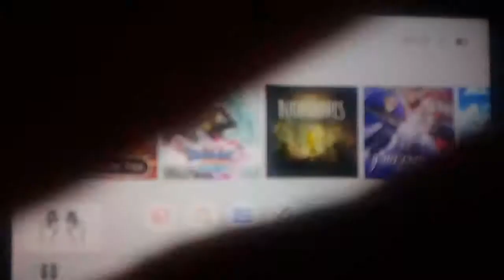Spyro Reigned :) Trilogy ! 🐰